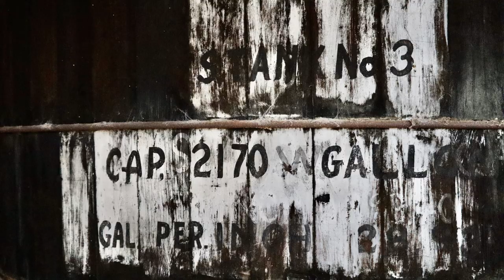Vlog #16: 11/22/20 Update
Quick update and Banjo having fun at the creek.